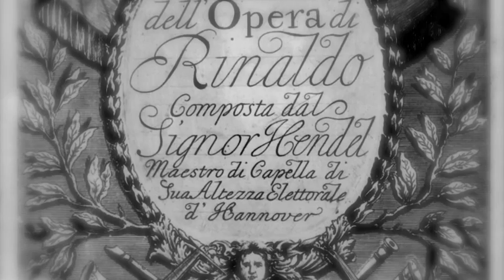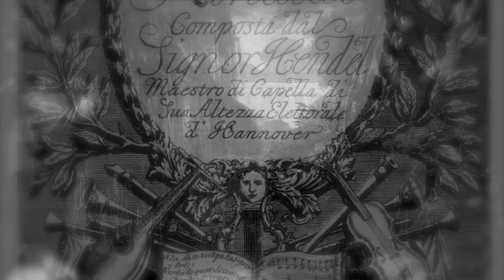AUGELLETTI CHE CANTATE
OPERA : RINALDO AUGELLETTI CHE CANTATE.
IMAGES: VARIOUS.